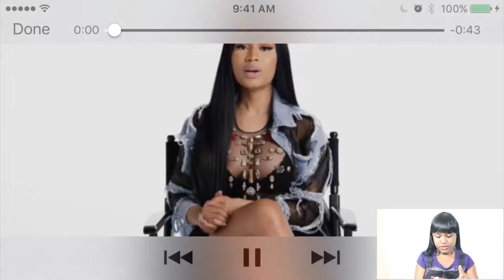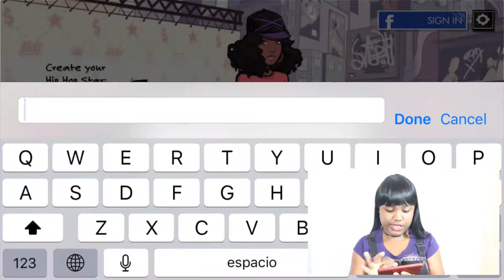Vamos A Jugar!! Nicki Minaj: The Empire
Hola-Hola!! en este video vamos a jugar juntos. vamos a jugar el nuevo juego de Nicki Minaj, el cual se llama Nicki Minaj: The empire o Nicki Minaj: El Imperio. dejame saber si lo haz jugado antes. Los Amo :)
*sigueme a todos lados*

ST THOMAS, VI
00801

ME AYUDARIAS A LLEGAR  LOS 2,000 SUSCRIPTORES? :)